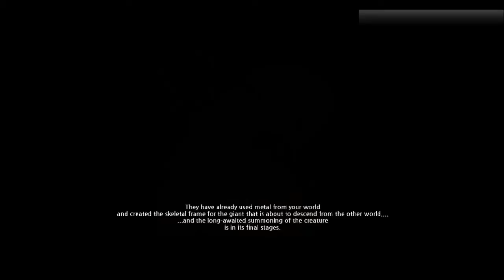Mabinogi G1 EP9